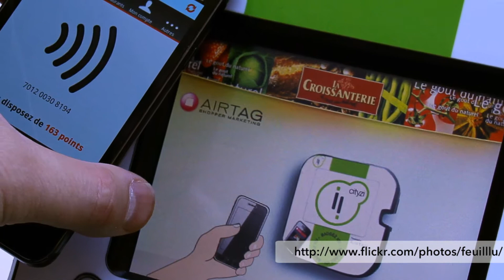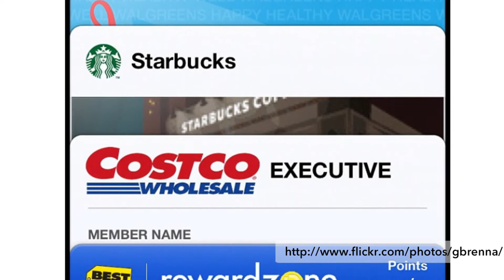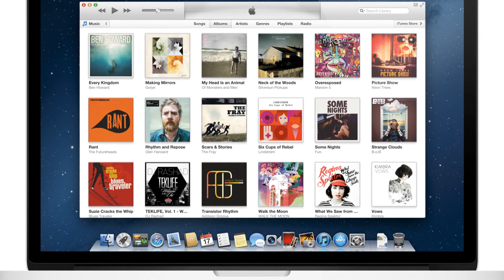Apple's iPhone 5 Still Lacks Mobile Payments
Apple's iPhone 5 is superior than its predecessors, but perhaps the biggest news is its lack of near field communications (NFC). Apple remains the only phone manufacturer not to incorporate the chip, which is considered the technology that will power mobile payments. Speculation around how Apple will introduce mobile payments to its customers is widespread. Passbook, a new app in the latest version of the iPhone operating system, can store loyalty cards and boarding passes. Passbook could be the precursor to a mobile wallet if payment functionality is added. The question is what technology Apple will use to implement its mobile payment system. Will it be NFC, or some other short range technology such as low energy Bluetooth, which is already available on its devices?